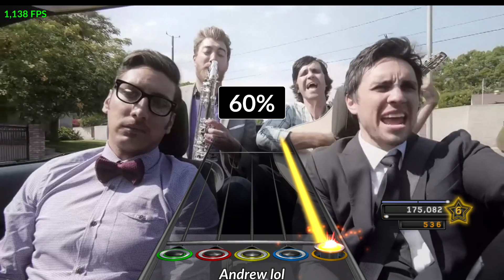Rhett and link Pack(partial)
hehee love these guys